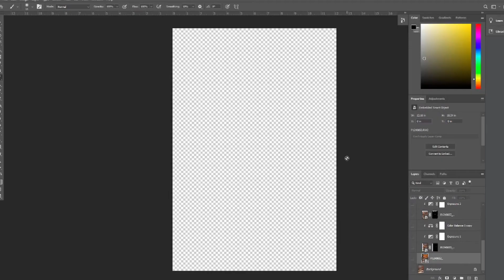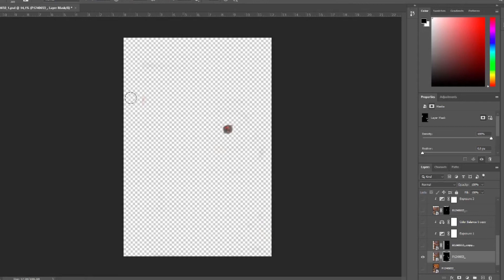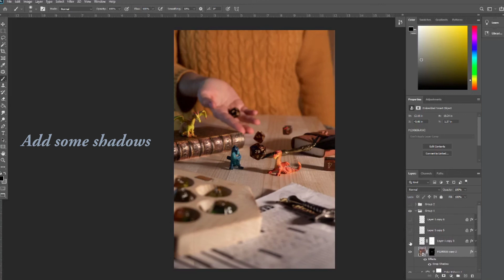Making Objects Float: Levitation Photography Tutorial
A 2 minutes Levitation Photography Tutorial, making things float, perfect for your next product photography shoot

In this tutorial, you'll learn how to make things levitate using the power of editing software like Adobe Photoshop, it will look like Magic in Real-Life!

I'll show you how to prepare the set for an optimal shoot, how to suspend the thing you want to look like they are floating, and how to edit the images using Photoshop and Lightroom.

As you probably already know I am a huge fan of RPG games so I decide to do a little Fall dice photoshoot using things that I had lying around.

This is a perfect idea if you want to have a little photoshoot for your RPG campaign or for your next product photography shots, for example, if you have a dice shop!

It is easy and simple, you will only need one light, a camera, and whatever you want if you follow my example you can even do a little photoshoot in your own bedroom using an ironing board lol!